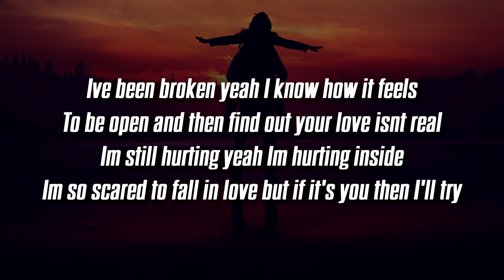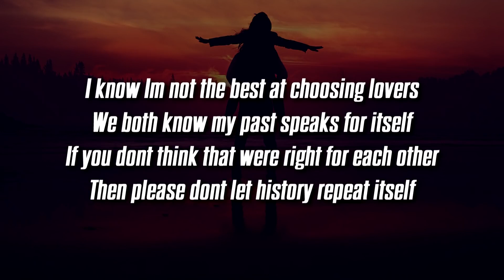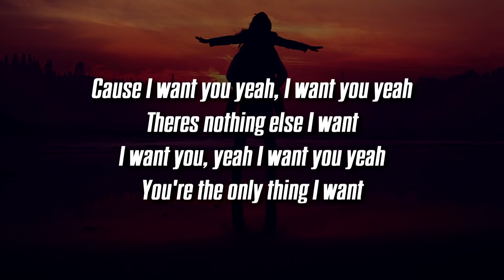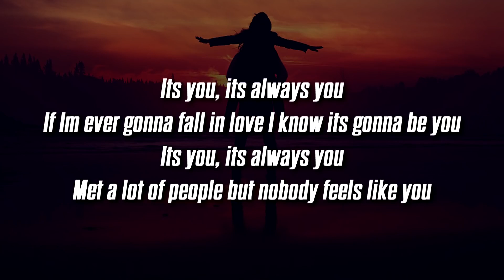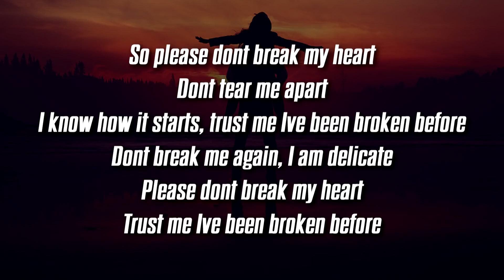Ali_Gatie It's_you